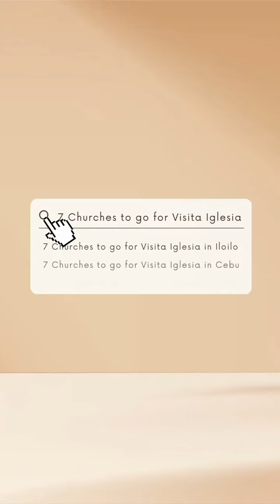These Iloilo churches testify to Filipinos' enduring faith.